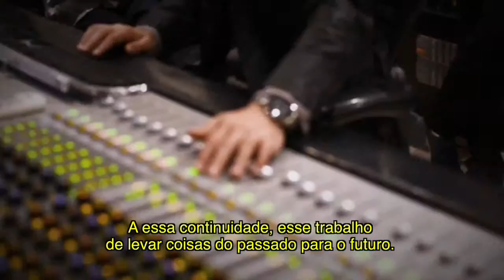Curta! Música - Orquestra de Sopro da Pro Arte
Conheça a Orquestra de Sopros da Pro Arte. Um projeto focado no ensino da música para crianças e adolescentes, através da obra de grandes compositores da música popular brasileira. Para coroar 25 anos de trabalho, a Orquestra lança o CD "Festejo". Confira!